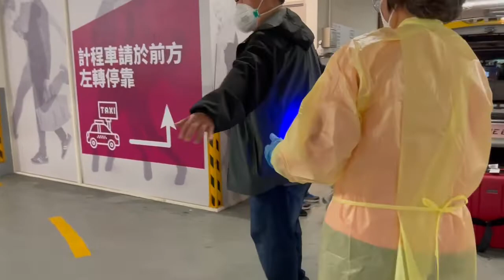Taking Quarantine Taxi from Quarantine hotel to private residence in Taiwan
Today is Day 8 after arriving Taiwan.   We are moving from Quarantine Hotel Aloft in Taipei Beitou to an empty residence in Hsin Tzu.   This video shows what we have to do before getting into the taxi in the parking lot in Aloft hotel.